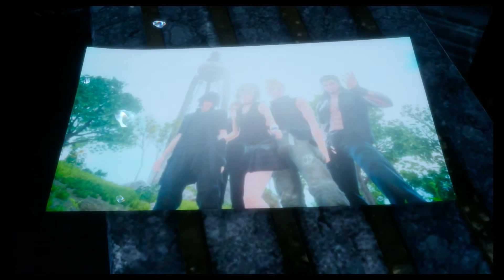Final Fantasy 15 #029 Das Ende der Nacht "Ardyn besiegen" "Finale und Outro" [HD][PS4]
Endfight gegen Ardyn und dann noch ein schönes Outro :-)!

Ab zur Zitadelle und dann mal eben schnell Ifrit besiegen ;-)!